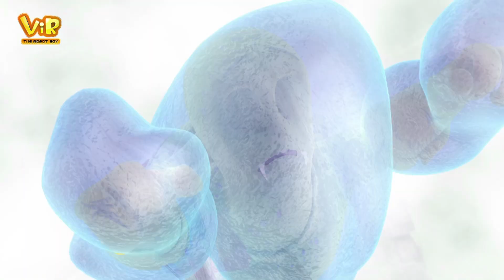Vir: The Robot Boy | The Turtle Alien | English Episodes | Action cartoons for Kids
Watch the most popular episode of Vir: The Robot Boy - "The Turtle Alie", where a UFO lands in jungles of Fursatganj and drop an alien baby turtle. Vir finds the alien baby turtle and they become friends. Will the UFO come back to earth to take the alien baby turtle back?